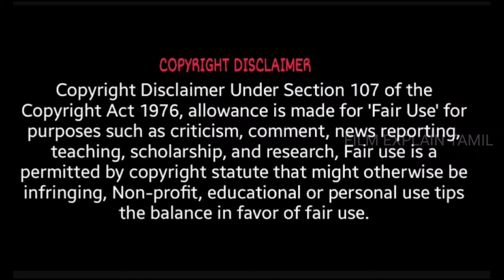Garudan movie tamil explain | Garudan tamil review | Film Explain Tamil | Movie explanation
கருடன் திரைப்படத்தின் விளக்கம்
Garudan movie tamil explanation
Garudan movie scenes Tamil
Garudan Full Movie Tamil Download
Garudan movie climax scene
Garudan Movie Song
Garudan Tamil Movies
Garudan full movie in tamil Download
Garudan climax scene Explain
Garudan movie Full
Garudan movie review
Garudan Tamil dubbed hd
Garudan trailer Tamil
Garudan Songs
Garudan fight scenes Tamil
Garudan intervel Scene

Warm welcome to FILM EXPLAIN TAMIL old name REDUX CREATION

If you would like to remove a movie clips i have used in this video, send a email to contact and your clips will be removed immediately. We have invested lot of time and effort to raise this channel. I am happy to give the revenue to you.

If you still would like to remove any movie clips i have used in this video, send a email to contact and your clips will be removed immediately. We have invested lot of time and effort to raise this channel. I am happy to give the revenue to you.